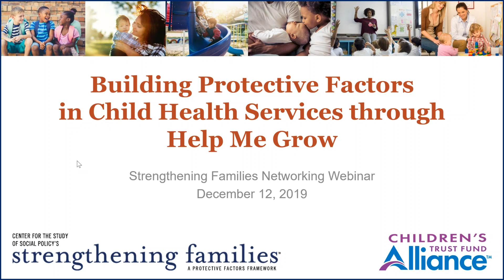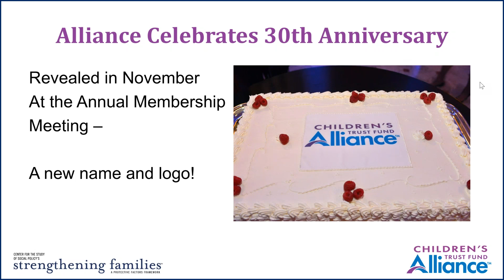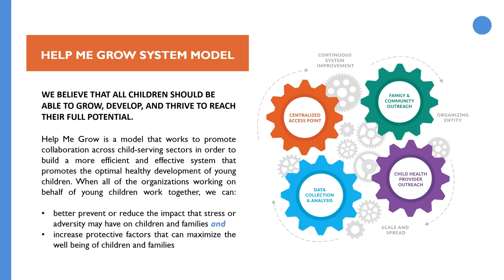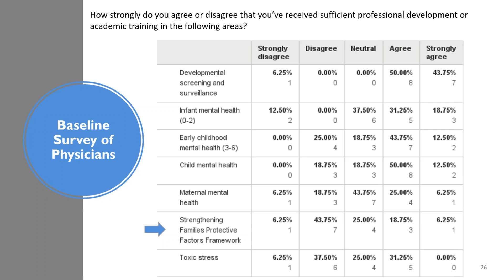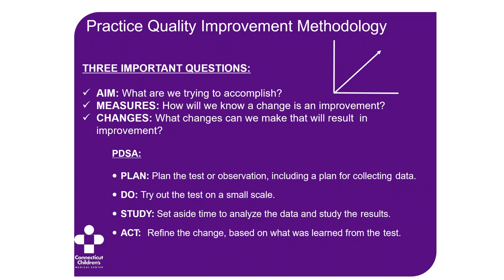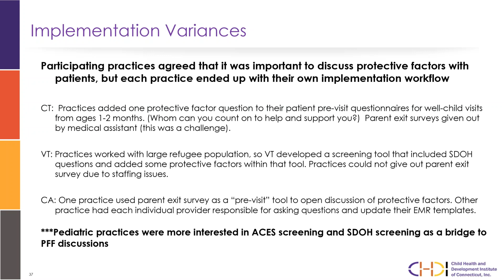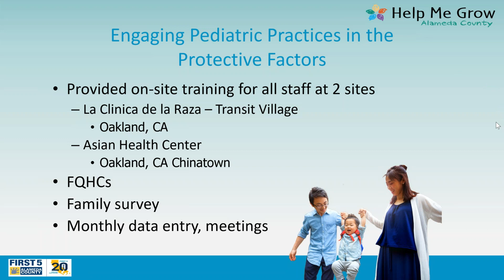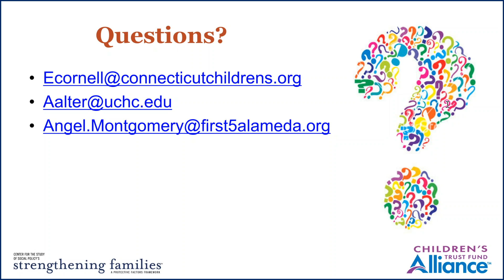Webinar: Building Protective Factors in Child Health Services through Help Me Grow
This webinar reviewed the outcomes of an initiative designed to develop and test a protective factors training and quality improvement module in pediatric primary care, as well as reflect and seek input on the implications for the field.